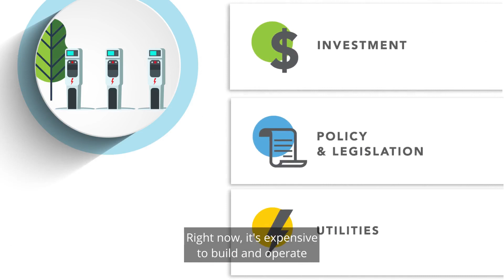EV Charging For All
Electrifying vehicles in ridehailing services, such as Uber and Lyft, is critical to accelerating the EV transition and provides key catalytic opportunities: lowering EV operational cost, creating a profitable investment opportunity for building fast-charging infrastructure, and equitably expanding EV charging capacity for all.

Report Authors:

Edward J. Klock-McCook
Shenshen Li
Ross McLane
Dave Mullaney
John Schroeder

Video Team:

Production by James Brown Media
Narration by Danielle Famble
Motion Graphics Animation by Guram Qveladze
Creative Direction by Michelle Fox, The Bridge Studio
Direction by Emily Long, RMI & Inflection Point Agency